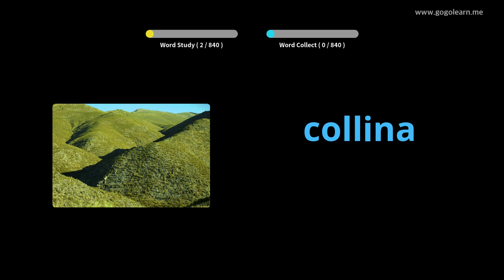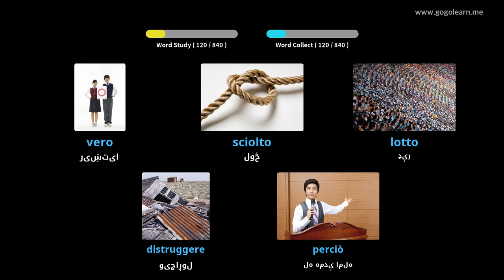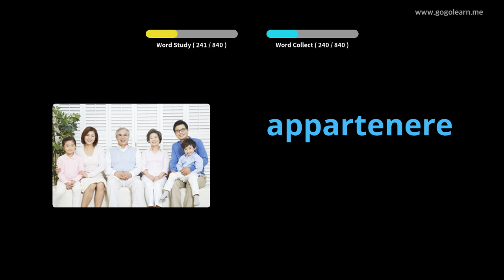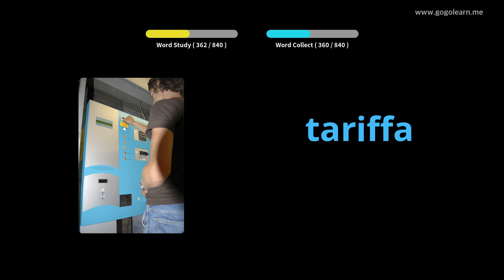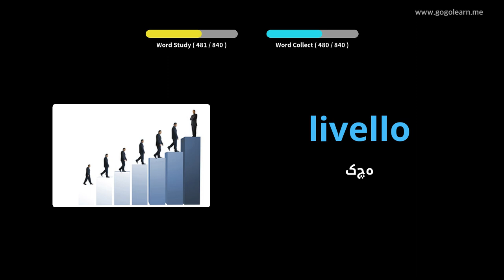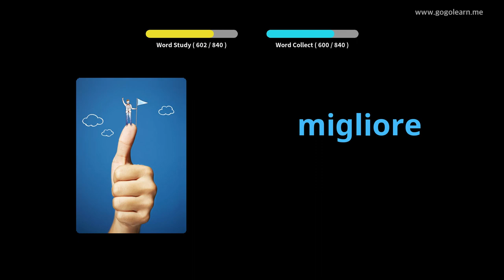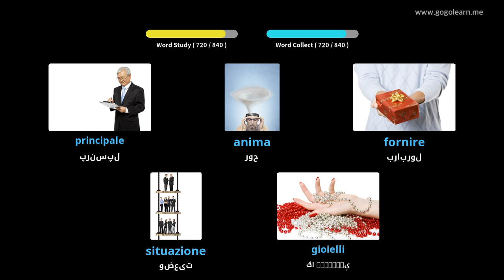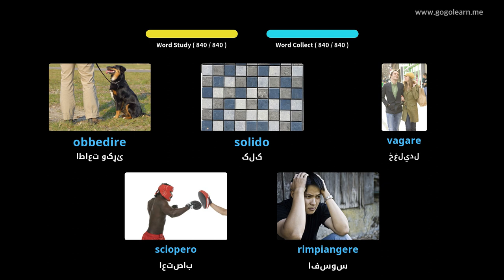د ایټالیا قاموس مینځني ښوونځی | Golearn